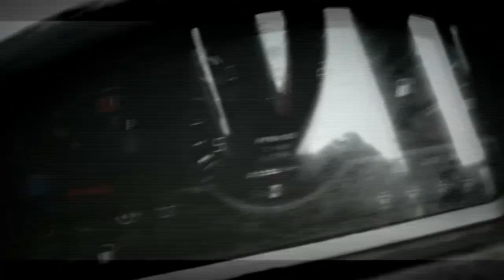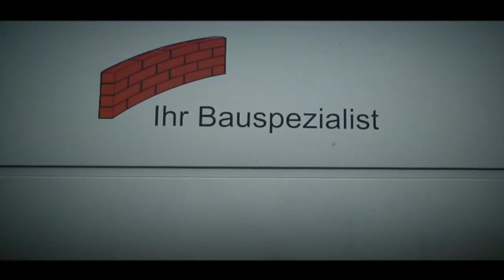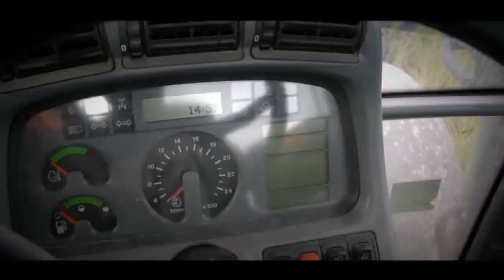Czolowka IV HMR 2014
Zapraszam do komentowania i oceniania:D